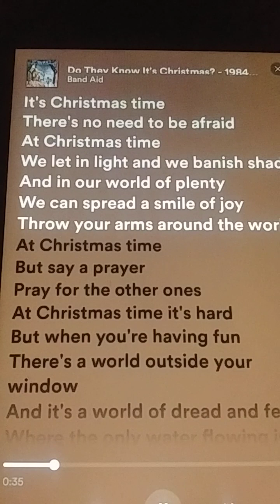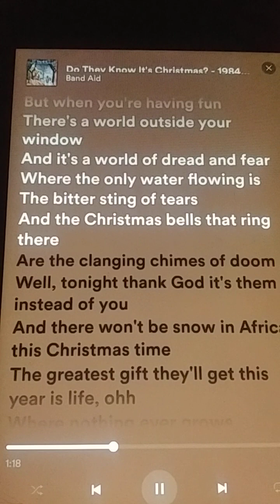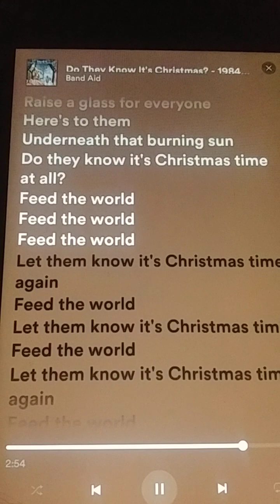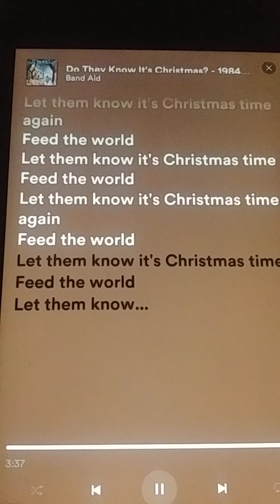Do They Know It's 🌲 Christmas? Sung-a-long 🎤🎧 With Band Aid 84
HD 720p 333 MB